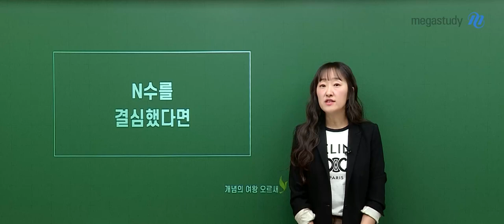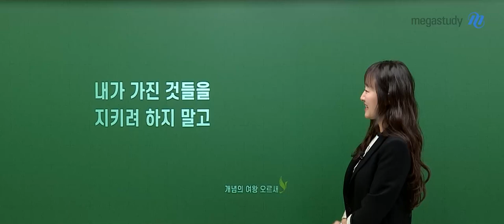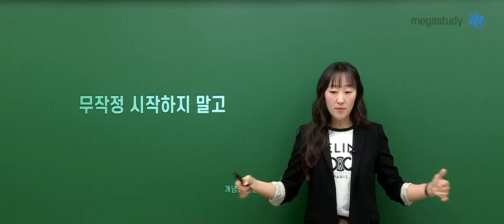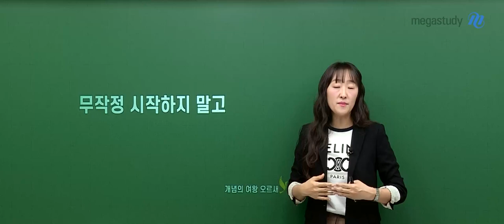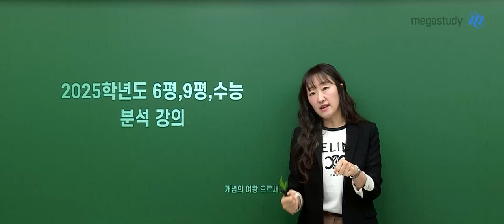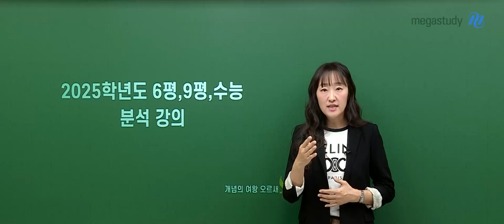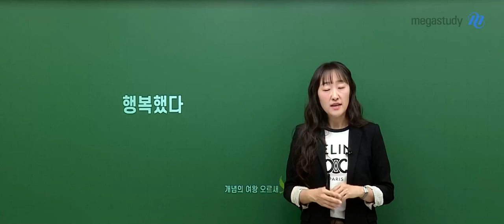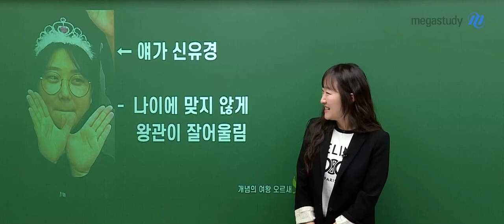[메가스터디] 수학 오르새쌤 - N수를 결심했다면(+5수생 신유경)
N수를 결심했다면 명심해야 할 3가지!
－ 대학을 걸어 놓지 말기
－ 내가 가진 것들을 지키려 하지 말기
－ 무작정 시작하지 말기

지피지기면 백전백승입니다

2025학년도 6,9평, 수능 분석을 통해
나의 실패 원인을 찾고 자기 자신을 제대로 평가할 수 있습니다

2025학년도 6,9평, 수능 분석 원데이 특강 바로가기 ›

여러분들이 가는 길에
오르새 선생님이 도움이 될 수 있기를 바랍니다♥